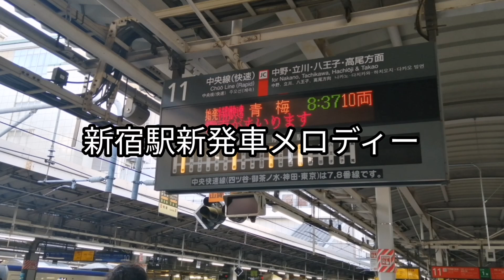新宿駅新発車メロディー全集